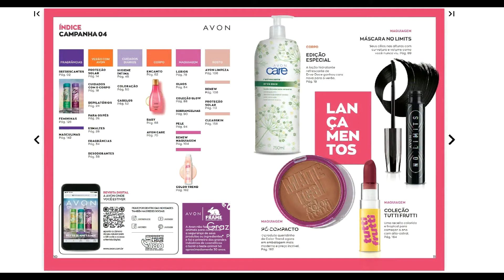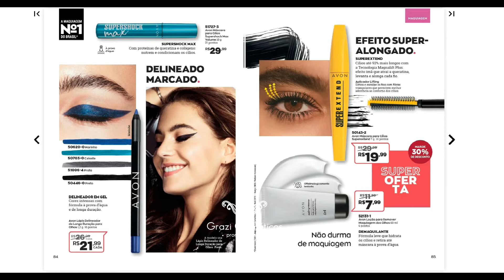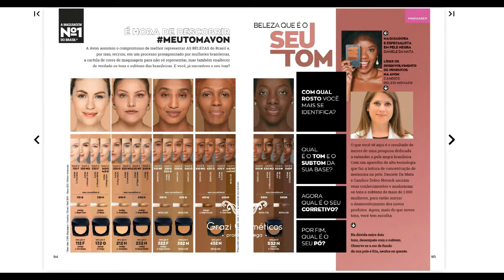VEJA REVISTA VIRTUAL AVON CAMPANHA 04/2021 | RELANÇAMENTO AQUAVIBE ÁGUAS AVON